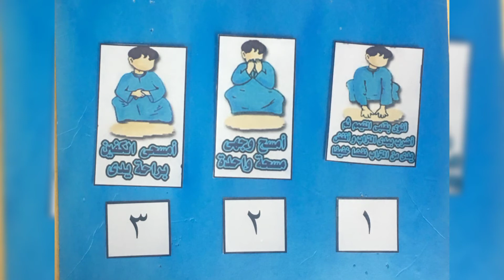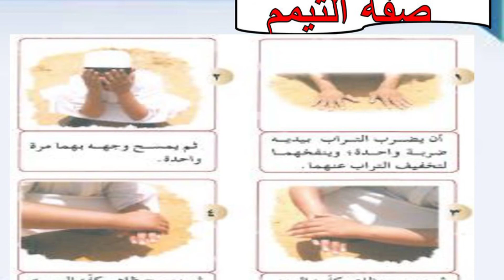அவசியம் அறிய வேண்டிய ஆயிரம் மஸாயில்கள் // தயம்முமின் மசாயில் மௌலானா A.L. முஹம்மது கமாலுத்தீன் பாகவி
அவசியம் அறிய வேண்டிய ஆயிரம் மஸாயில்கள் || காலுறையின் சட்டங்கள் || மௌலானா AL.முஹம்மது கமாலுத்தீன் பாகவி ஹஜ்ரத் || தொடர் 16

மௌலவி அல்ஹாபிழ் அல்ஹாஜ் A.L. முஹம்மது கமாலுத்தீன் பாகவி ஹழ்ரத் , பேராசிரியர் : நூருல் இஸ்லாம் அரபிக் கல்லூரி , சேலம்.

எங்களை பின்தொடர

 Noorani Aalimgal Peravai youtube channel